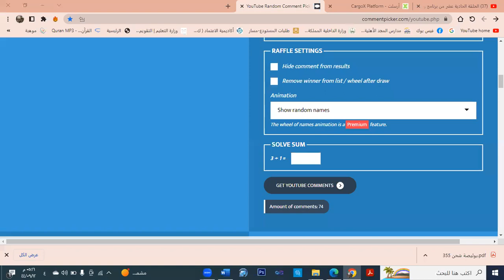الفائز في سؤال الحلقة الحادية عشرة من برنامج ومضات رمضانية